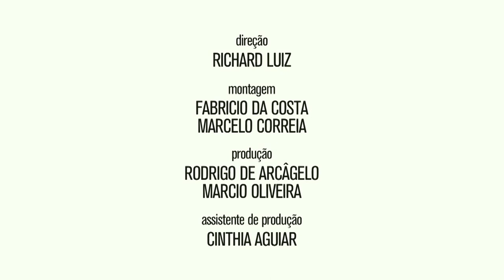Two Denim Spring Summer 2018 Sao paulo Fashion Week